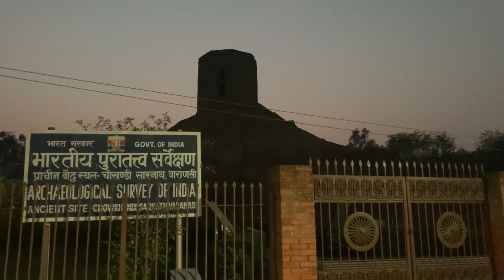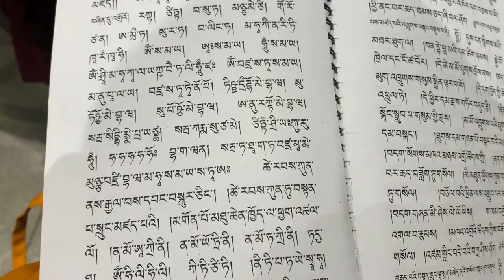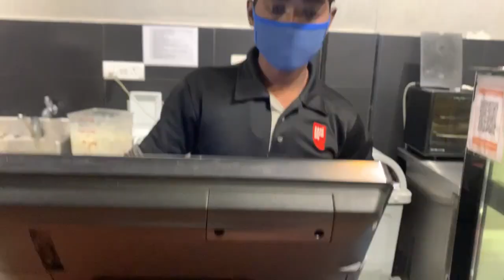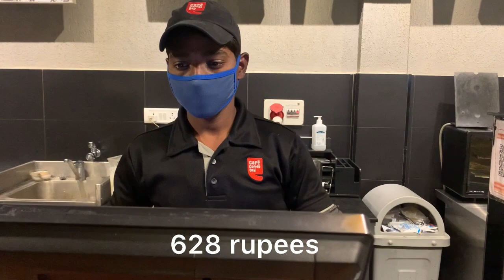Valentine date with sharmeeli ❤️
I met this both cute kids outside of cafe and they are never eat and enter this kind of cafe so I try gave them little happy mood so if you guys meet this  kind of kids don’t ignore just share your happy moments with them and see you can get something different feelings